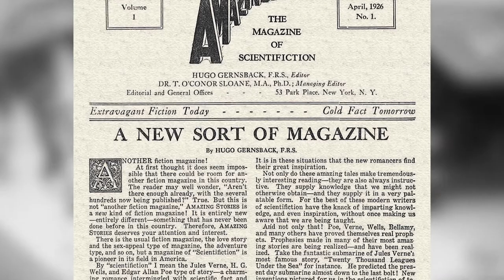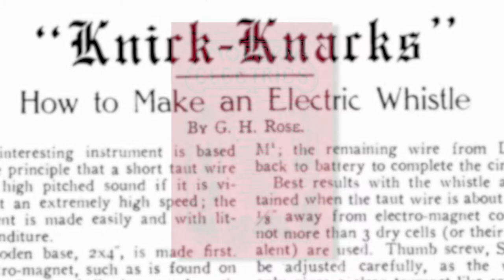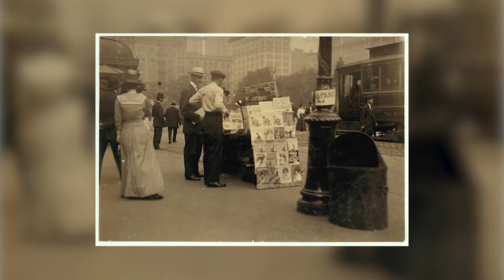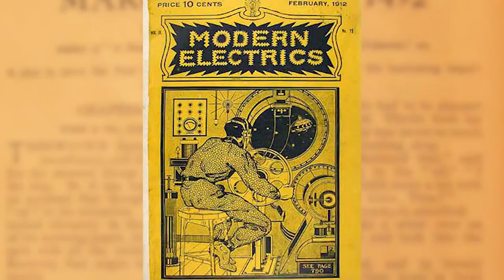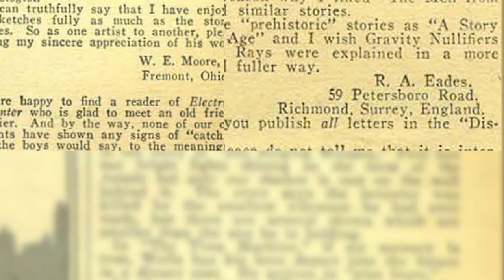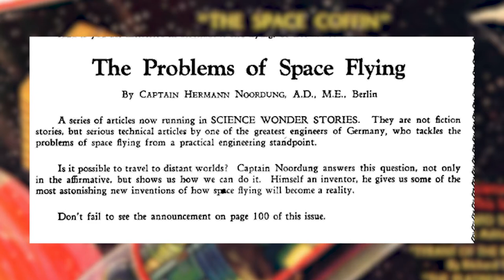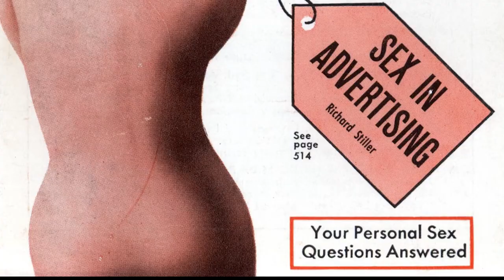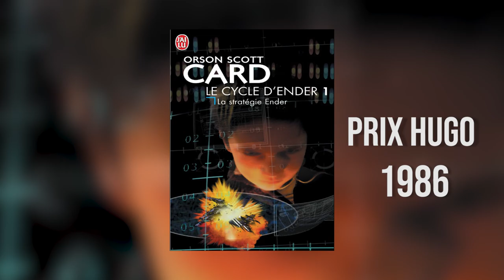Hugo Gernsback, Le Père de la Science-Fiction #5 SF Theory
En Avril 1926 sort le premier magazine pulp consacré à la SF, Amazing Stories. Son créateur est un éditeur de génie et un visionnaire des nouvelles technologie, qui sera considéré comme le père de la science fiction moderne. Mais qui était Hugo Gernsback ?